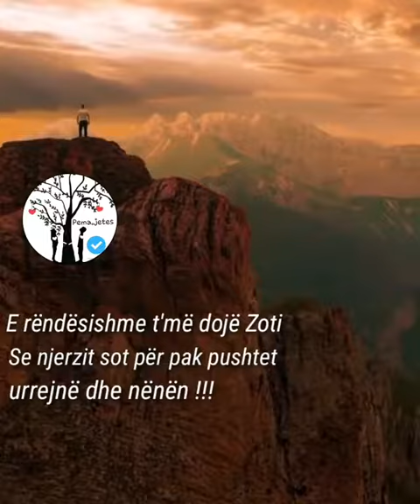Pema e jetes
motivim
abnohu ne këtë kanal